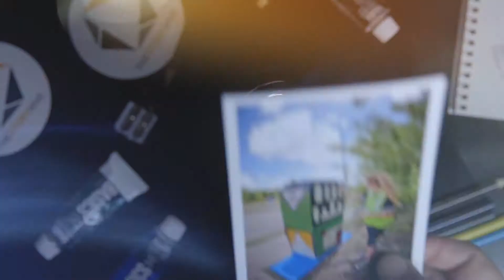MINI MURALS MINI